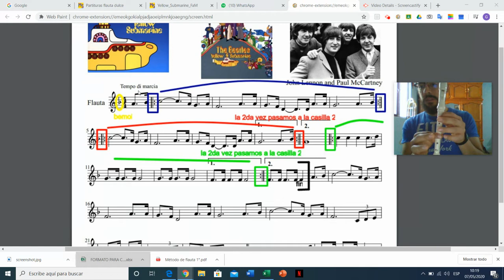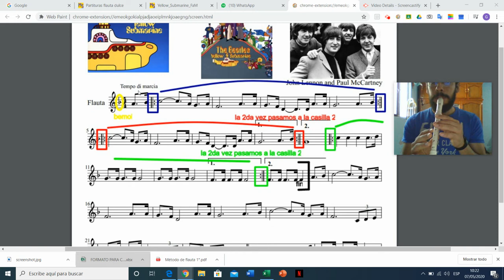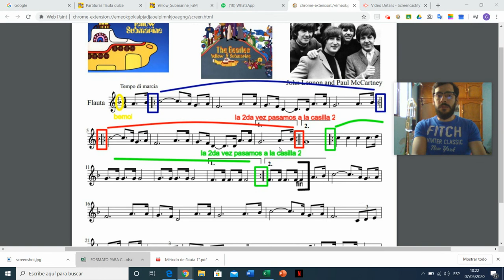Yellow Submarine, ejecución.